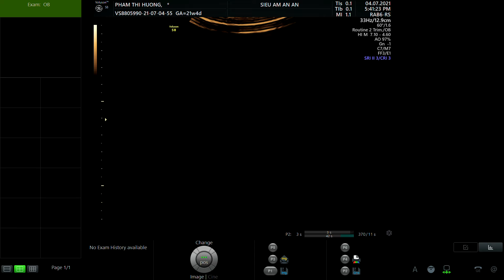PHẠM THỊ HƯƠNG 1993 P1